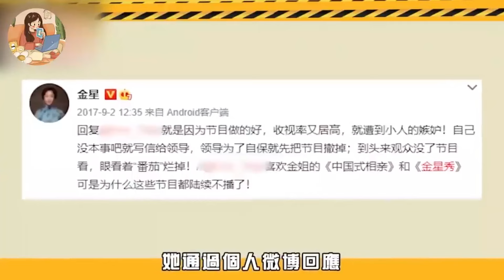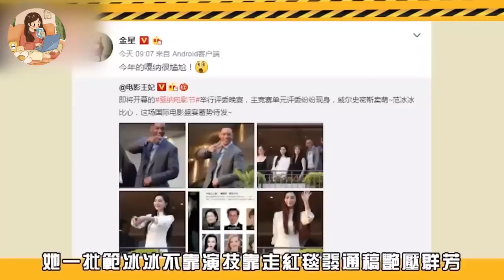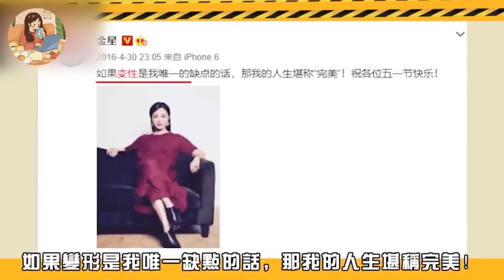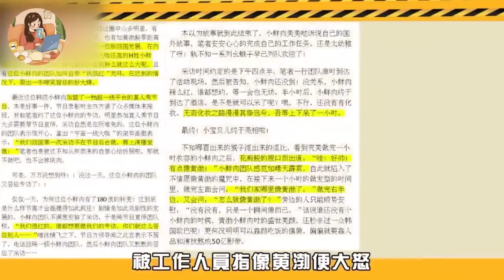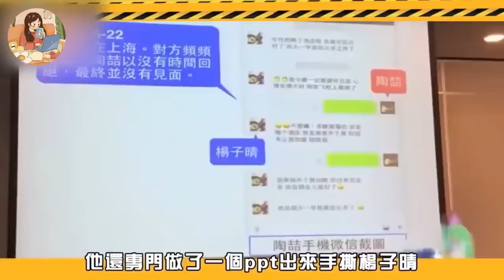當演員失去配音后，場面有多尷尬？有人的原聲直接封神，而她的完全聽不懂！楊紫，楊冪，關曉彤，唐嫣，龔俊，劉詩詩，任嘉倫，吳謹言，吳亦凡，鄭爽，李沁，孫儷，易烊千璽，蔡少芬，甄嬛傳